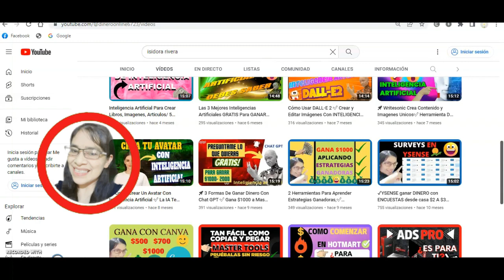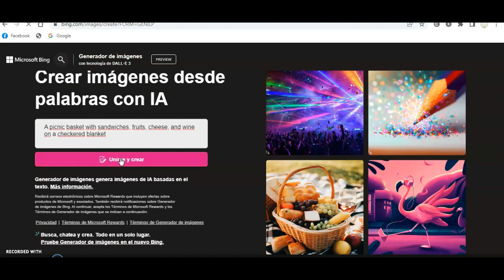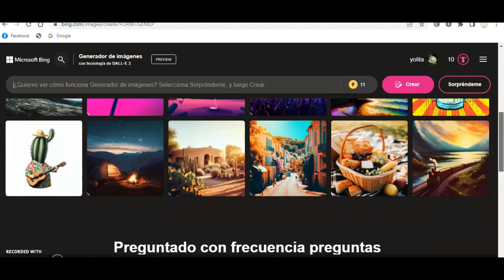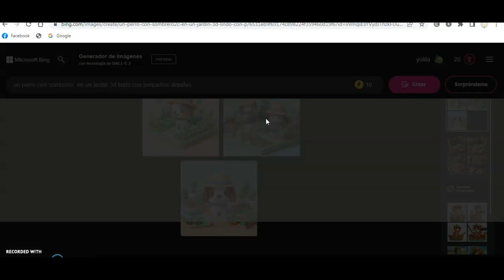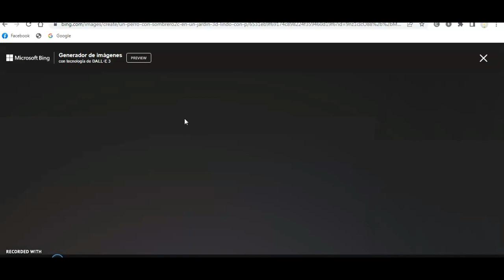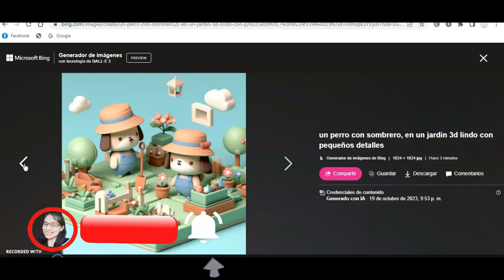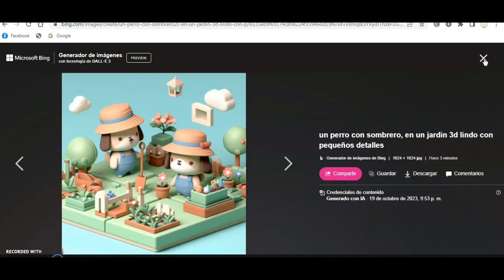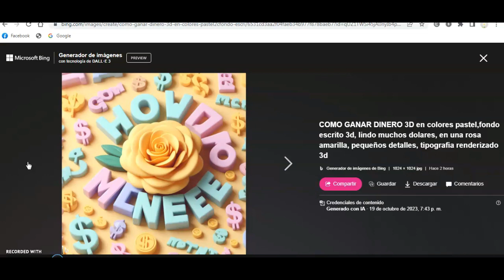Cómo Crear Imágenes Con Inteligencia Artificial De BING CREATE, Gratis Para Redes Sociales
En este video, les mostraré cómo crear imágenes impresionantes utilizando la potente herramienta de búsqueda de imágenes de Bing.

 Te guiaré a través de los pasos para encontrar imágenes de alta calidad y combinarlas en proyectos visuales únicos. Aprenderás a buscar imágenes para su uso.

No se requieren habilidades avanzadas de diseño; cualquier persona puede seguir este tutorial. ¡Así que prepárate para descubrir cómo hacer que Bing sea tu aliado en la creación de imágenes impactantes!

Herramientas para completar:
Si ellos lo hacen. TU también puedes lograrlos, puedes adquirir el curso de ADS PRO haz clic en el siguiente enlace: